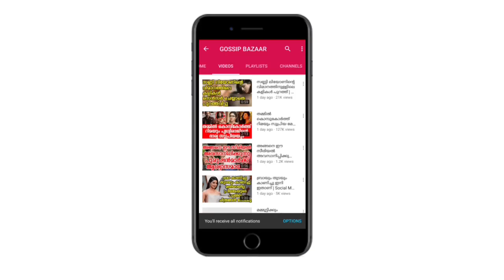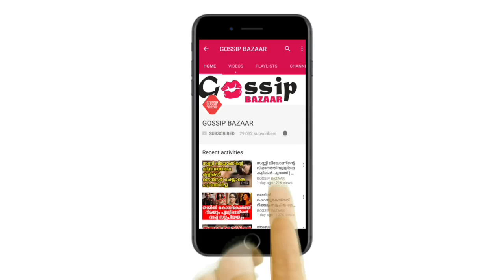ഇനിയും അങ്ങനെ ചെയ്യേണ്ടി വരുമോ എല്ലാവരും കൃഷ്ണ പ്രഭയെ ആന്റി എന്ന് വിളിക്കുന്നു അത്രേ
Watch ഇനിയും അങ്ങനെ ചെയ്യേണ്ടി വരുമോ എല്ലാവരും കൃഷ്ണ പ്രഭയെ ആന്റി എന്ന് വിളിക്കുന്നു അത്രേ